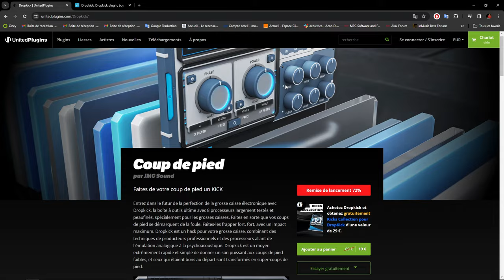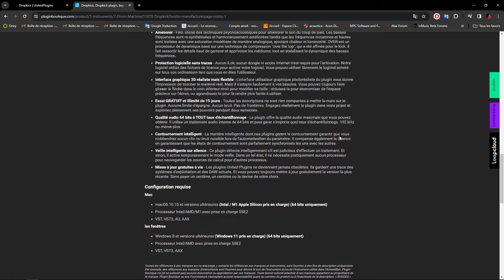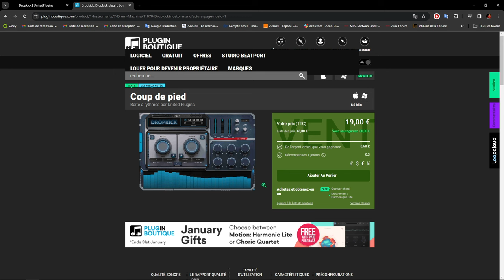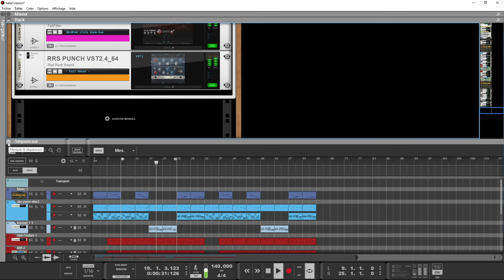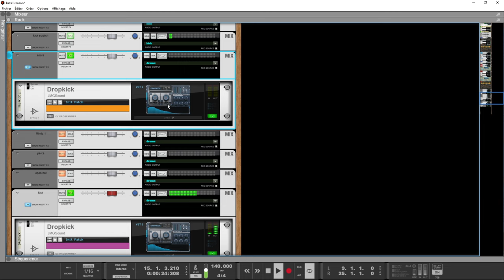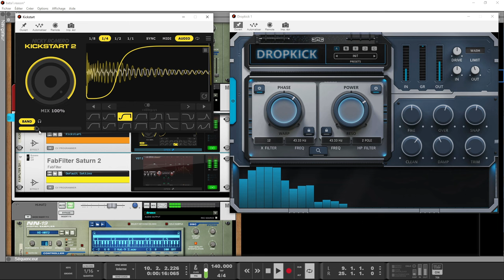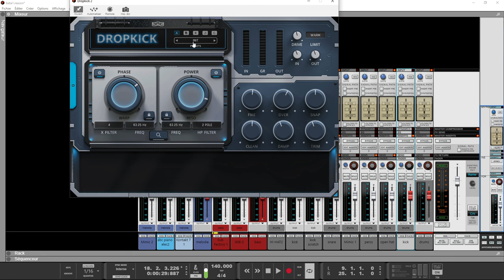DROPKICK POUR AVOIR DES KICKS ET SNARES PUISSANTS